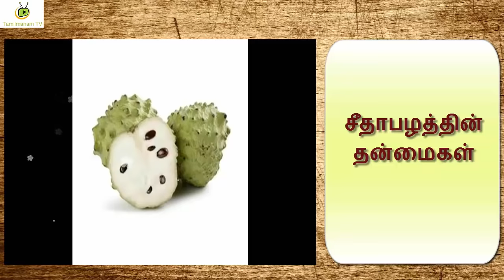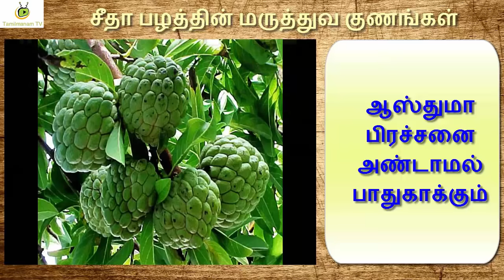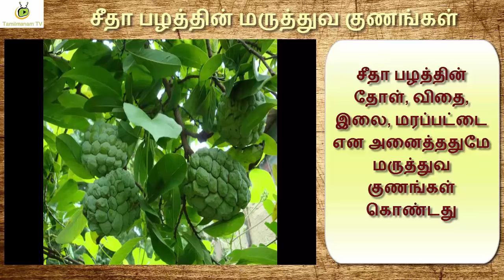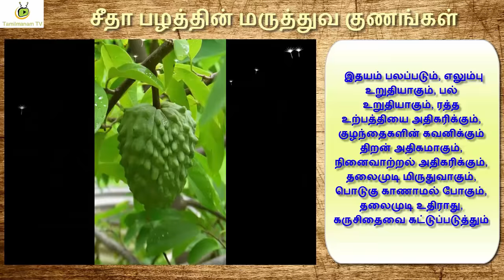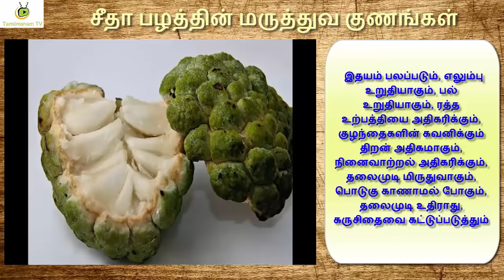custard apple benefits in tamil | சீதாபழத்தின் மருத்துவ பயன்கள்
custard apple benefits in tamil | seethapazham uses in tamil | சீதாபழத்தின் மருத்துவ பயன்கள் என்ன ?
Shivag's Online Courses
How to buy udemy courses